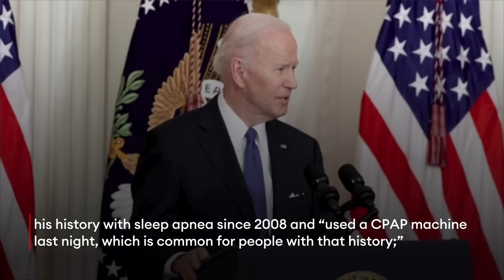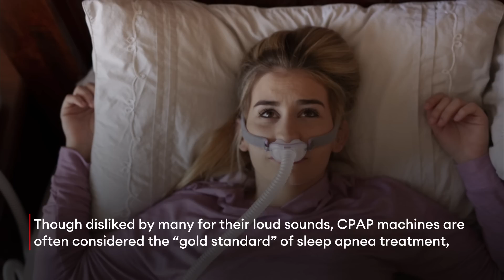Biden Starts Using A CPAP Machine—Here’s What That Means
President Joe Biden has started using a CPAP machine to treat sleep apnea, the White House said Wednesday, explaining marks from straps that were seen on both sides of his face earlier this week and adding to the growing concerns around the president’s health as he enters his reelection bid.